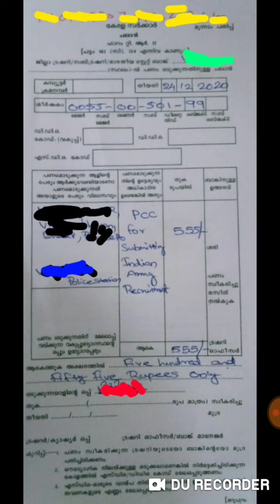ഓഫ്‌ലൈൻ ആയും PCC കിട്ടും | For Indian Army Rally | Simple Method